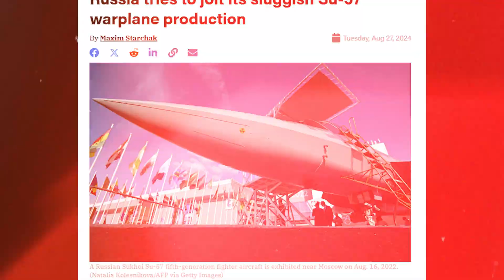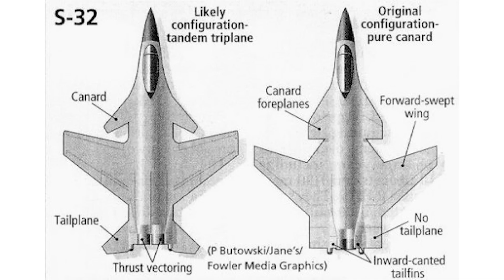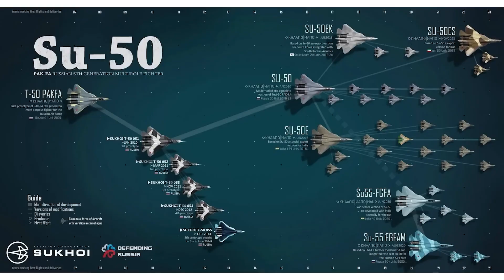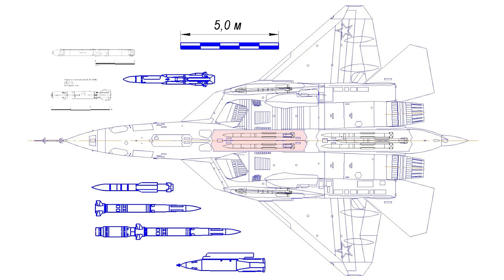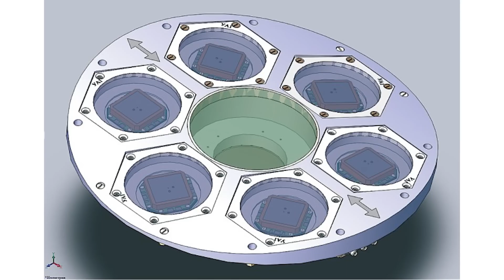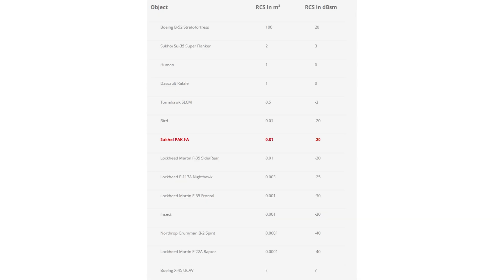Russia's New Fighter Jet: The Sukhoi SU-57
In our series on fifth-generation aircraft, we've explored various international designs, including Turkey's TF KAAN, South Korea's KF-21, India's HAL AMCA, and China’s J-20 and J-31. So far, South Korea’s KF-21 appears to be the most advanced in terms of technology and available expertise. Meanwhile, China’s J-20 benefits from substantial funding and robust manufacturing capabilities. Today, we turn our focus to Russia, which has developed two next-generation models: the Su-75 Checkmate, whose future remains uncertain, and the Su-57 Felon, an older model already in service, originally designed to rival the F-35 and F-22.